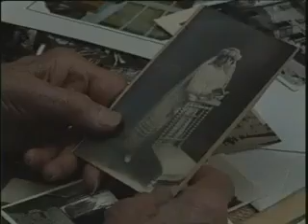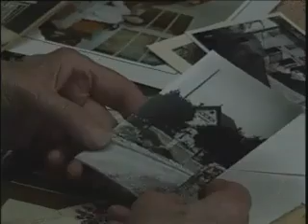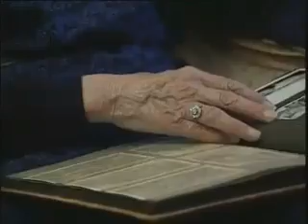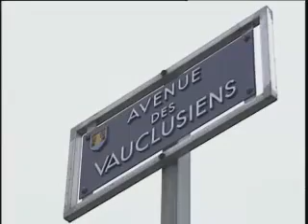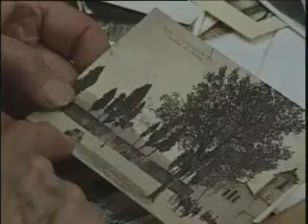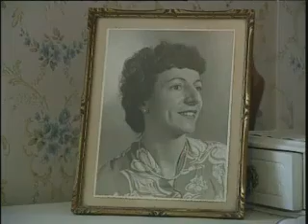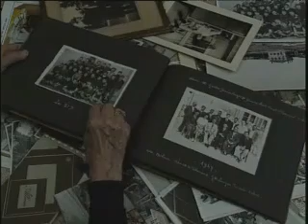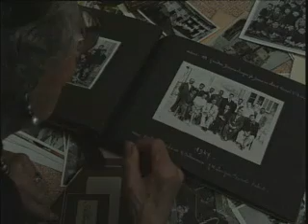Maddy Chauve - Très bel hommage à une grande Dame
Celle qu'on appelait affectueusement Maddy, véritable figure de la ville, a consacré sa vie au service de l'enseignement..
Un grand merci à Canal Maritima TV pour ce très bel hommage rendu à notre amie de coeur..
 Mady nous a quittés le  7 novembre 2016 à l'âge de 100 ans à Martigues à la maison de Retraite "La Maisonnée"

" L'absence est le plus grand de tous les maux." disait Jean de La Fontaine dans ses Fables les "Deux Pigeons" et comme un petit ange, elle est partie rejoindre les cieux vers tous ceux que nous avions connus, appréciés et aimés.

Enseignante puis Directrice d'école à Martigues entre 1939 et 1975,  Madeleine dite Maddy, a vu passer de nombreuses générations de petits Martégaux dont les regrettés M. Paul Lombard, ancien Maire de notre commune, M. Henri D'Attilio, ancien Maire de Châteauneuf les Martigues ainsi que d'autres nombreux élèves,   dont mon père ainsi que moi même.
RIP et hommage à Mady, non seulement une très belle personne, mais aussi un monument de sagesse et de savoir.

Reportage réalisé par TV Maritima en 1995 à l'occasion de son 90ème anniversaire..